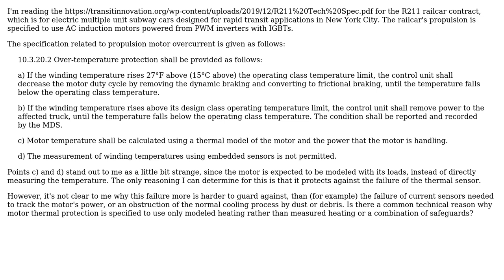Why would a specfication for a motor require that overtemperature protection be realized by...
Engineering: Why would a specfication for a motor require that overtemperature protection be realized by modeling heat generation and not with an embedded sensor?

With thanks & praise to God, and with thanks to the many people who have made this project possible! | Content (except music & images) licensed under CC BY-SA | Music | Images & others | With thanks to user Varun Santhikumar user nanofarad and the Stack Exchange Network Trademarks are property of their respective owners. You are responsible for your own actions.